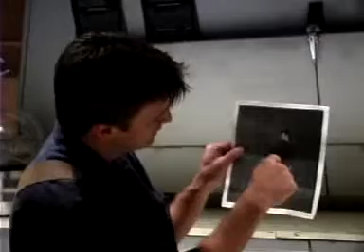Nathan Fillion on Firefly 2002